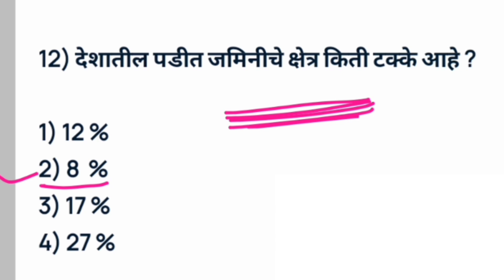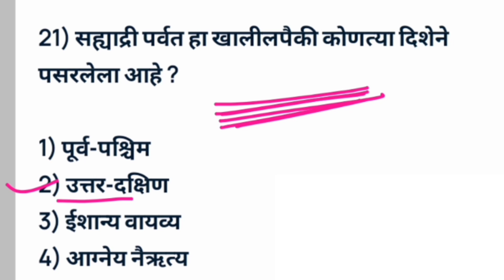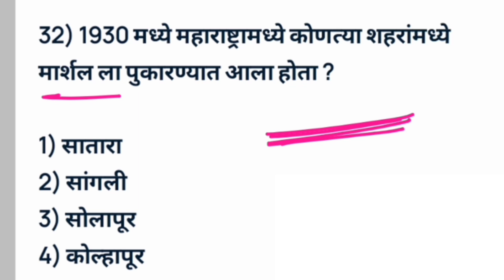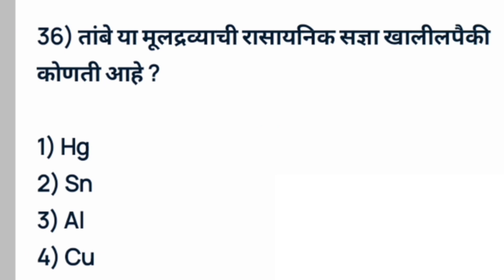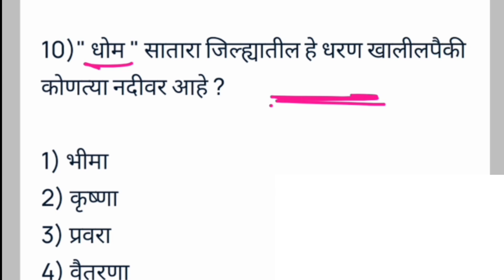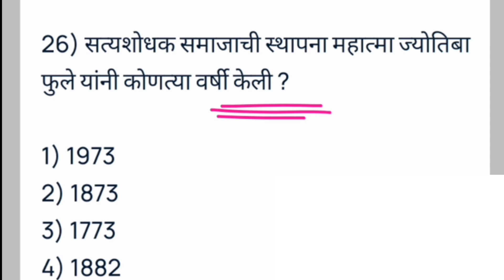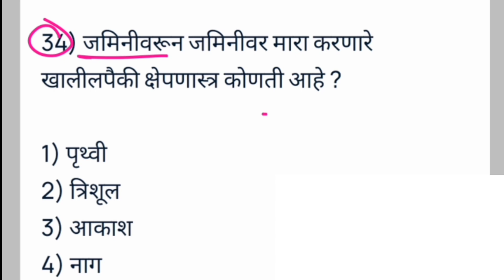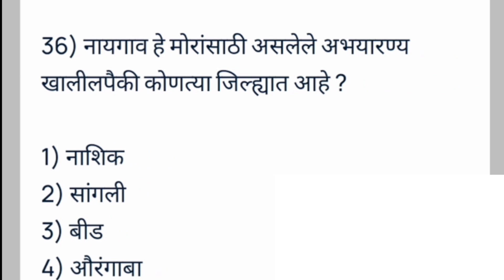Police bharti gk question Paper police bharti Maharashtra अति संभाव्य प्रश्न पोलीस भरती महाराष्ट्र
In this video I covered most important 70 Gk Marathi questions Police bharti Maharashtra and Talathi Bharti Maharastra 2022.

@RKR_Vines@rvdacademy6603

Police bharti Maharashtra math
Police bharti Maharashtra history gk question
Police bharti MCQ gk question
Police bharti Maharashtra 2022 model questions Paper

Maharashtra police bharti new update 2022.